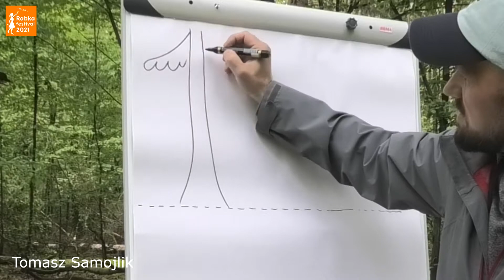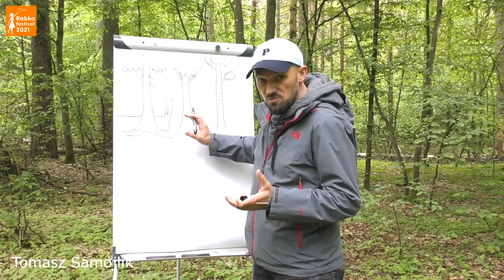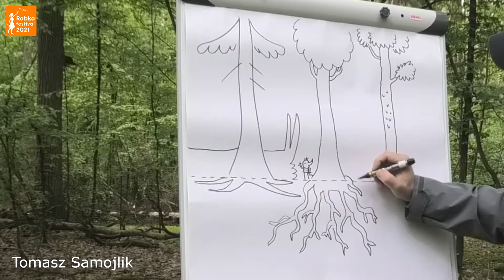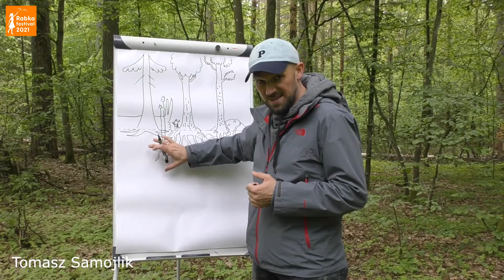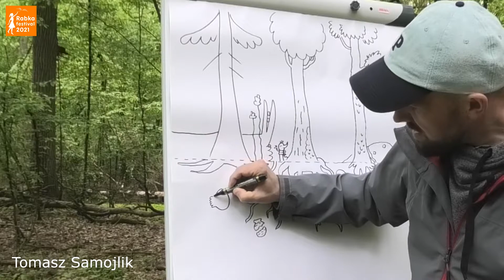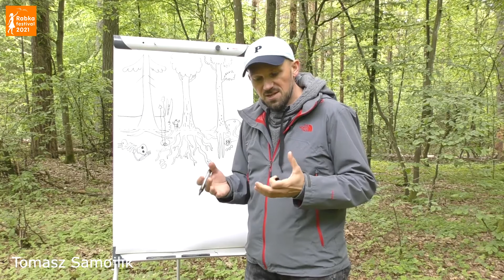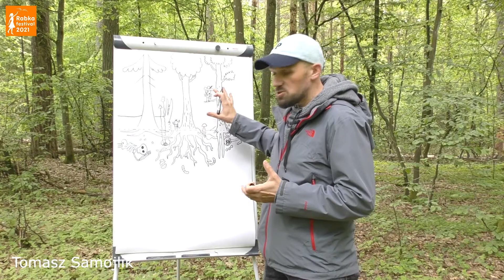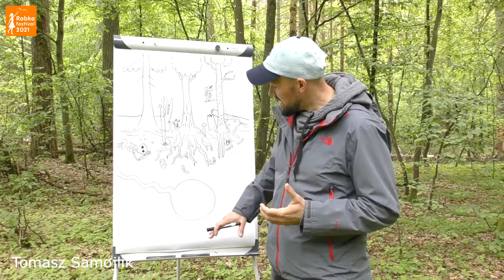Tomasz Samojlik: Umarły las, czyli jak głęboko sięgają korzenie Puszczy Białowieskiej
Międzynarodowy Festiwal Literatury Dziecięcej Rabka Festival 2021, Rabka Festival , Międzynarodowy Festiwal Literatury Dziecięcej, Korzenie, tożsamość